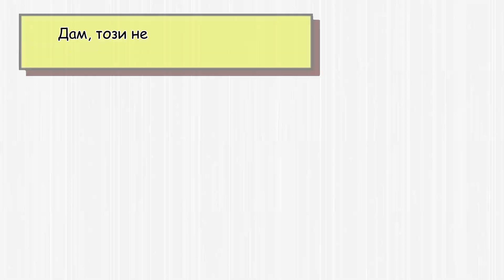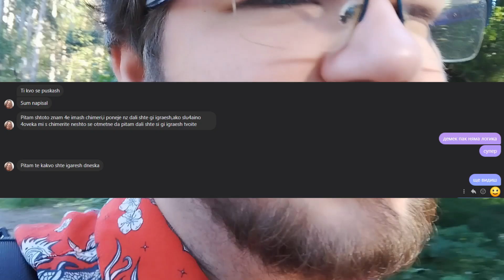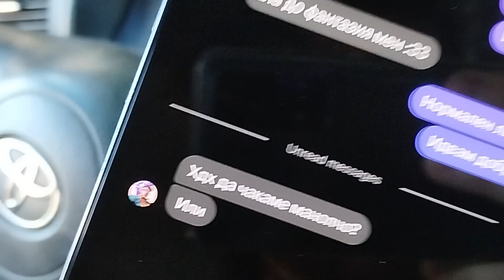YU-GI-OH! NATIONALS VLOG PART 1: СМЯНА НА ТЕРЕНА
Събота си е якоооо